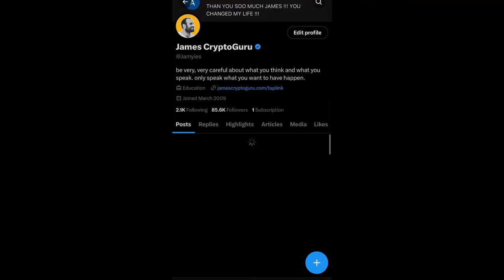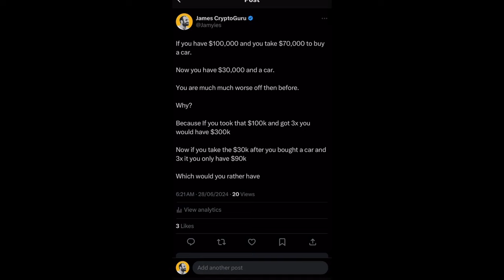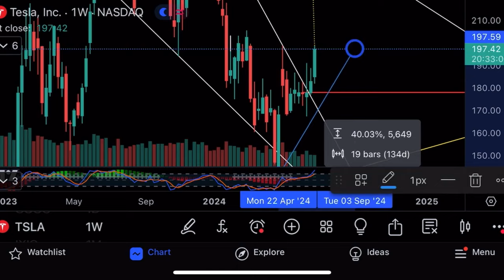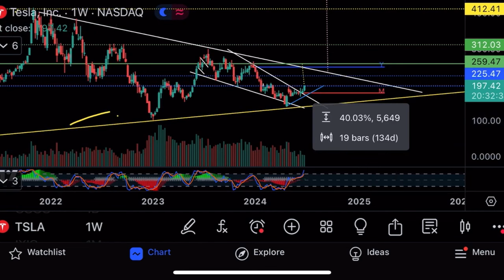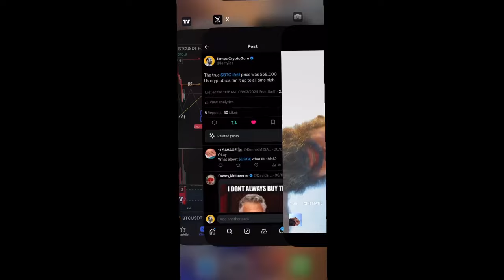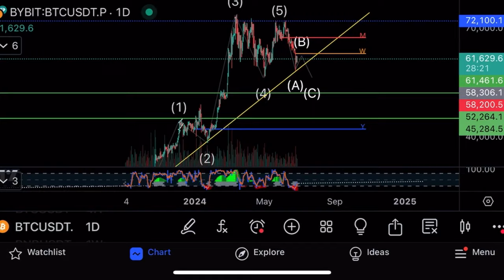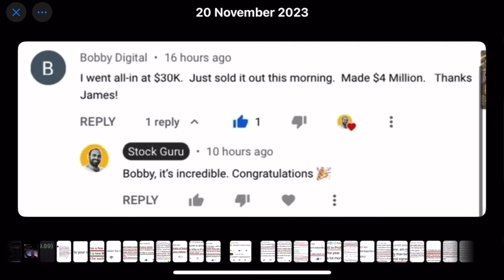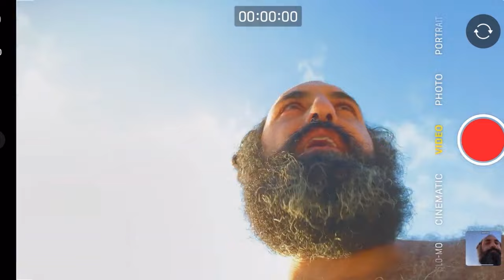Опасный сигнал для держателей биткоина⚠️Цель $58000⚠️Технический анализ